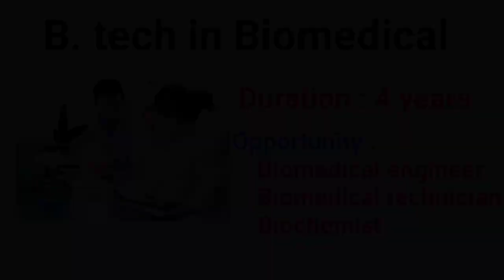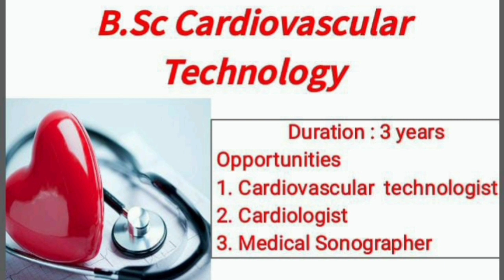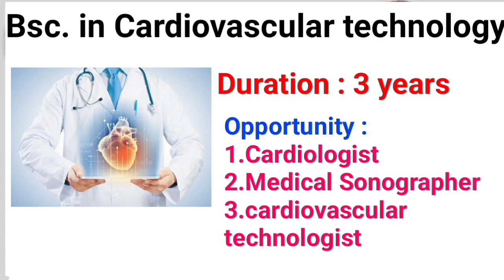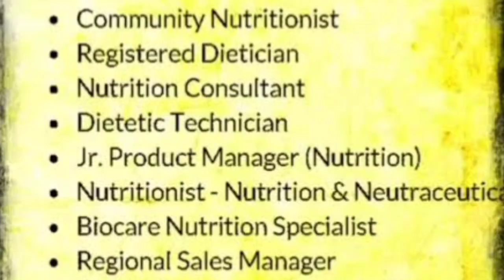Medical courses|after 12| without NEET| in Tamil | 2021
Medical courses after 12th without NEET in Tamil

Many medical courses are discussed in this video . B.tech in biomedical engineering,B.A in psychology ,Bsc in nursing etc are discussed in this video.

Other YouTube search terms